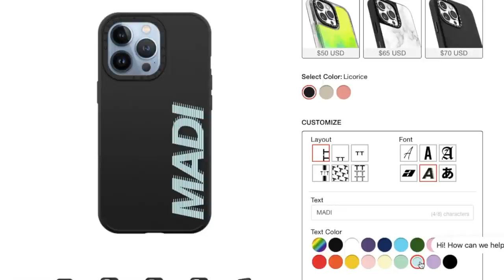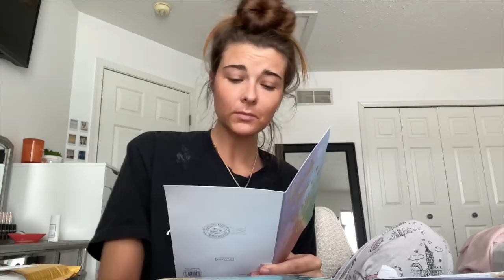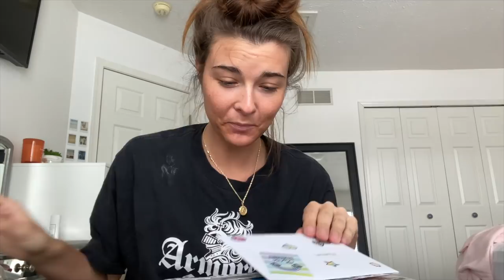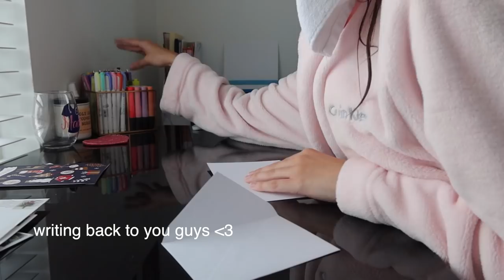PRODUCTIVE STUDY & WORK WEEK VLOG 🩺💘